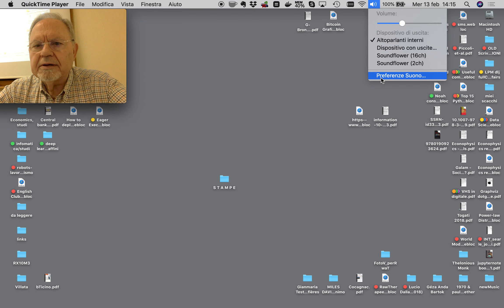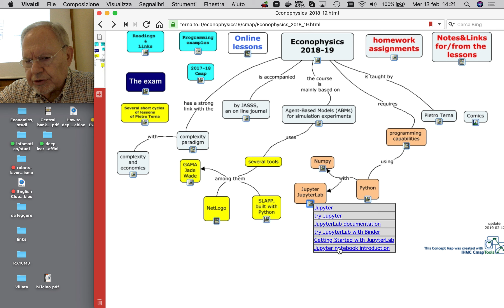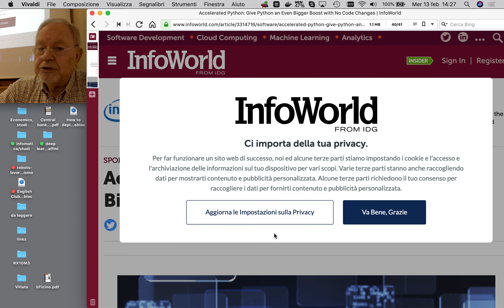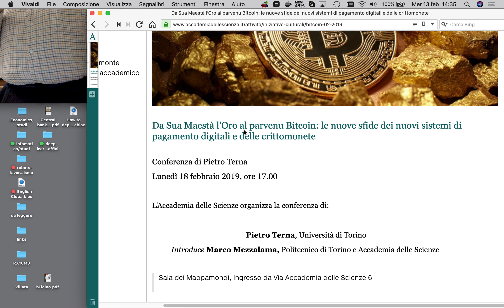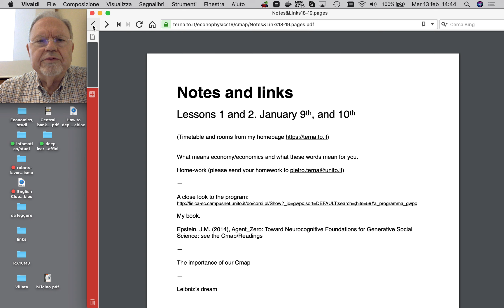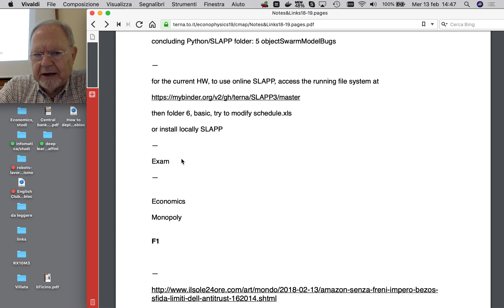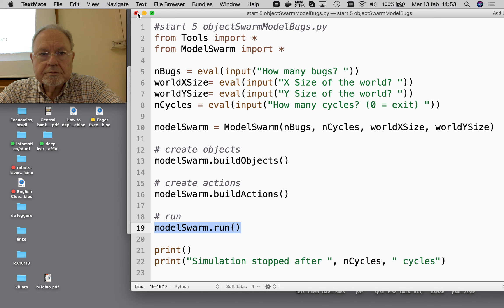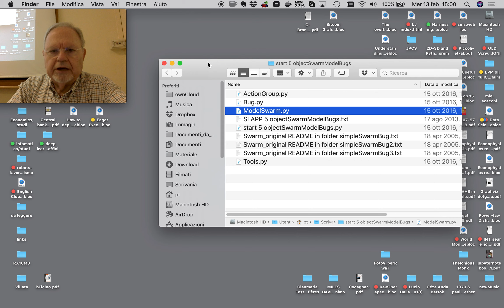Econofisica 2018-19, Lezione 15, parte a